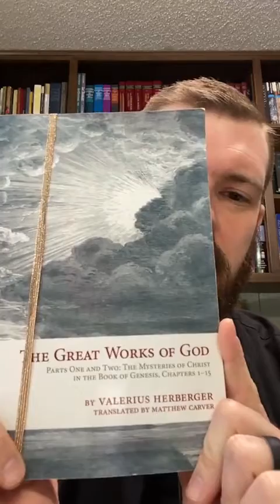Morning Devotions on the Gospel of Matthew Part 25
Morning devotions with pastor Jacobsen on the Gospel according to Matthew chapter 15. Today we go into the second part of chapter 15 to discover what happens when we truly understand the spirit of the Law. We’ll also take up a viewer question on fasting and the season of Lent. So grab your favorite beverage and Bible and let’s get started!